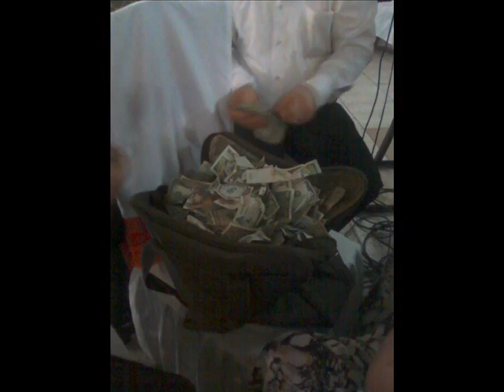Arben Gjeloshi - Tallava Live (Official Video HD)